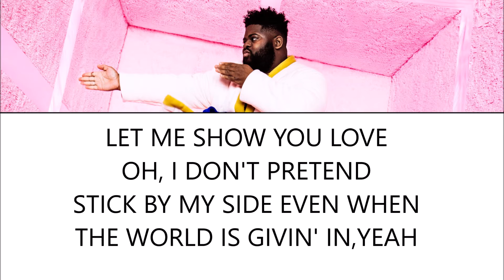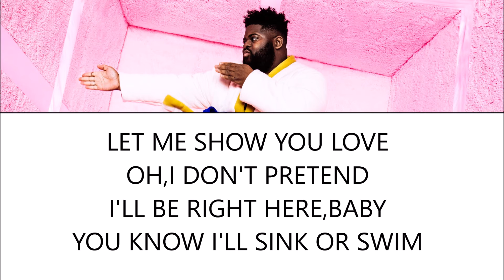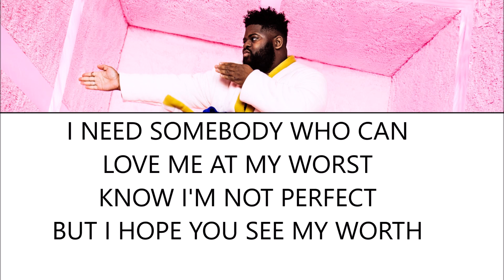At My Worst Lyrics - Pink Sweat$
I do not own the rights of any of the songs, pictures, animations and all other materials used in this video.All rights belong to Pink Sweat$ and his respective company .No copyright infringement intended.

Song: At My Worst (feat. Kehlani)
Artist: Pink Sweat$
Album: At My Worst (feat. Kehlani)